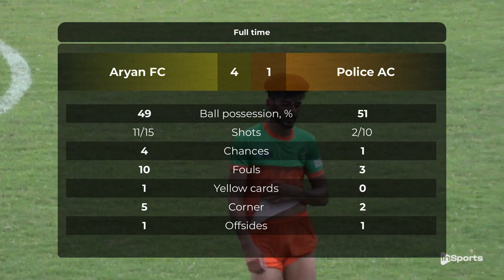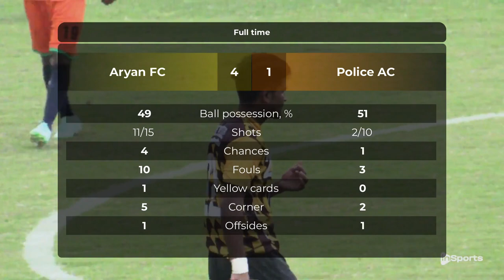Aryan FC - Police AC | Calcutta Football League | Highlights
Welcome to inSports TV's official YouTube channel in India! Get ready to relive the thrilling moments of the Calcutta Football League. From breathtaking goals to intense action, we've got you covered. Catch exclusive highlights from all the matches featuring top teams like Mohun Bagan SG, East Bengal FC, and Mohammedan SC and more.